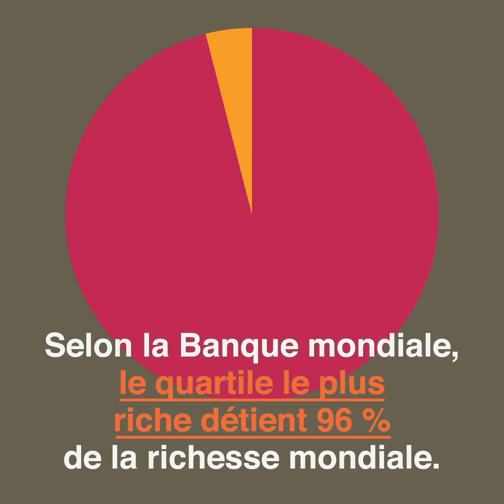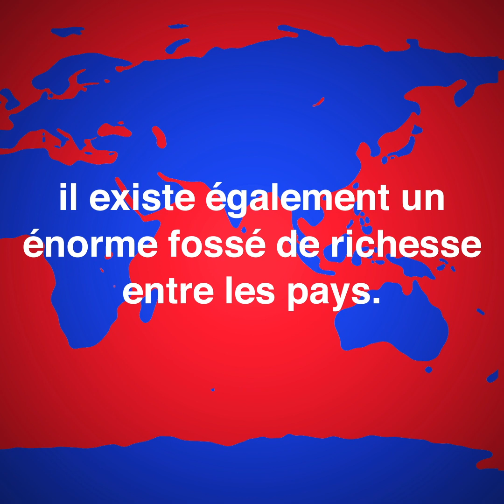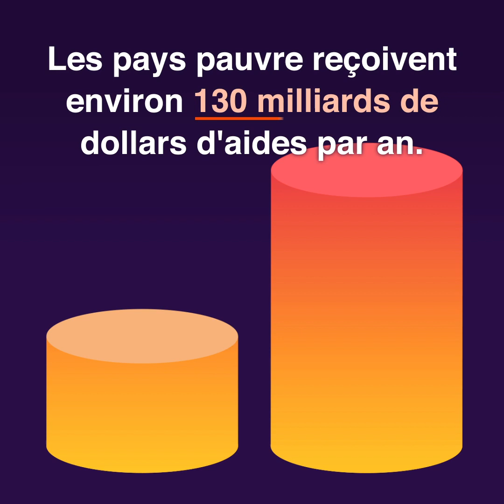26 personnes se distinguent dans le monde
Saviez-vous que 80 mille milliards de dollars sont disponible dans le monde ?
Comment est réellement répartie cette richesse mondiale ?
Qui sont les plus riches ?
Qui sont les plus lésés ?
Voici toutes les réponses aux questions que vous vous posez !